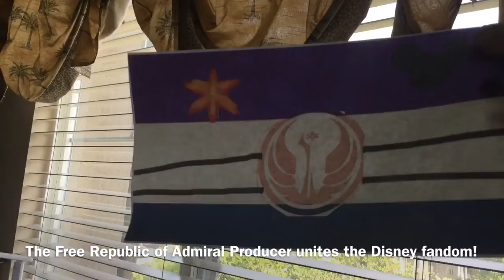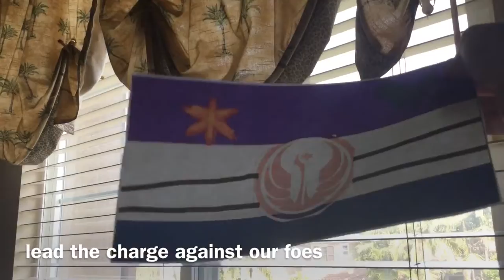Patriotic Song of The Free Republic of Admiral Producer